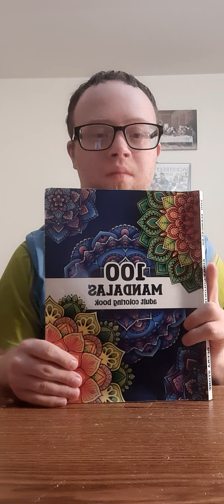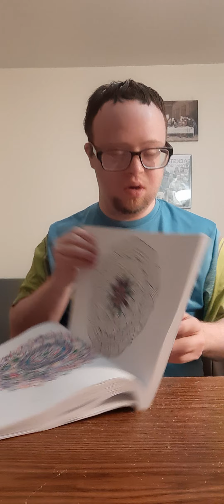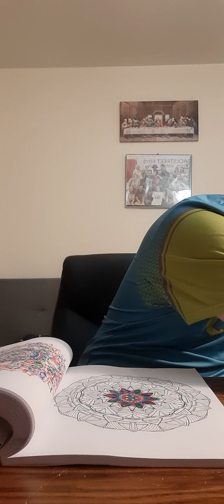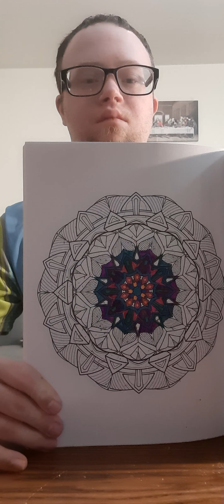coloring 100 mandalas with dual brush markers